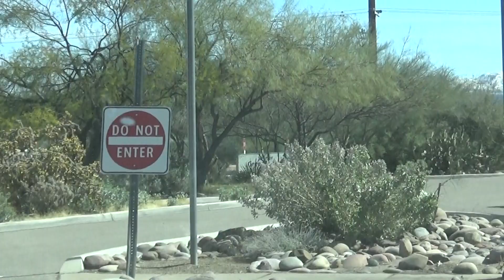drive to Green Valley library; Arizona